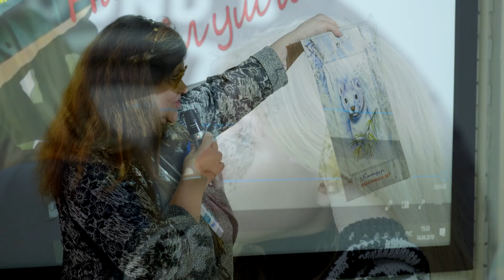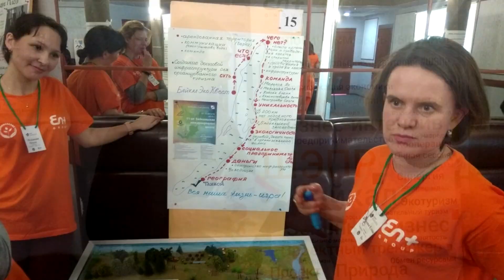Ролик для Новотерры 06.06.19.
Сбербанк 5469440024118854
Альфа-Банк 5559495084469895